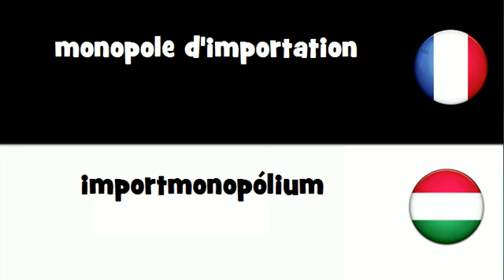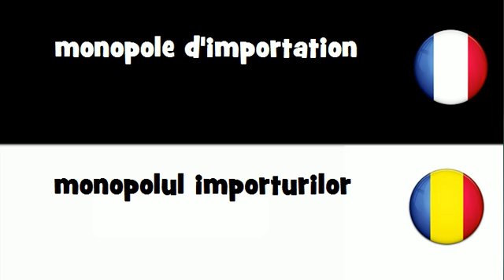Traduction en 20 langues # monopole d'importation